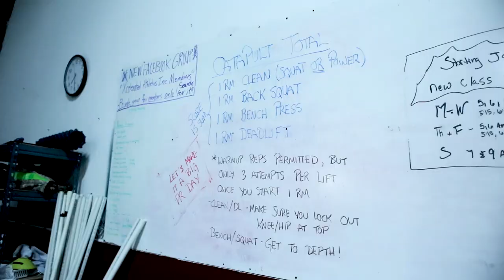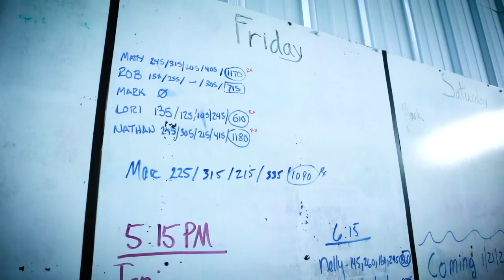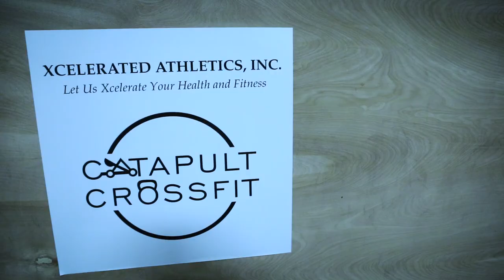CROSSFIT CATAPULT｜Friday Night Lights｜1/31/2020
MUSIC
OneRepublic - Love Runs Out